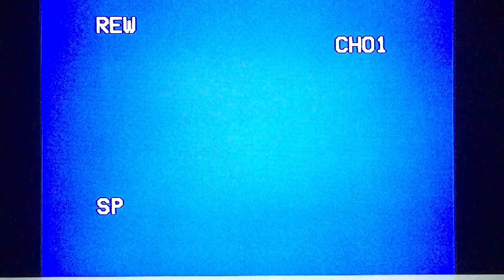TV Coverage of the 1992 New Zealand National Bodybuilding Champs held in Auckland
1992 saw some incredibly talented NZ bodybuilders competing for national titles and a chance to make selection for the World Champs. Warren Thin was back in the best shape of his career to claim his national title successfully.
The American guy speaking at the beginning of the video is the awesome Joe DeAngelis, an IFBB Pro bodybuilder who was there to guest pose and present a seminar that year.

KIWIMUSCLE
Snippets of New Zealand Bodybuilding history from the early 90’s onwards.

I’ve been a competitor in the New Zealand bodybuilding scene for the past 30 years but I’m also a big fan of the sport. I used to take my video camera to competitions throughout the early 90’s onwards. I have hours of footage I took of comps on my video camera or I recorded from tv, all on VHS tapes. The tapes are sitting in storage but slowly degrading, some I noticed sadly are already unwatchable. It’s a shame to have these memories wasting away so I’m going to make the effort to share them. If you’re a fan of the sport like me, I think you will enjoy them. Cheers